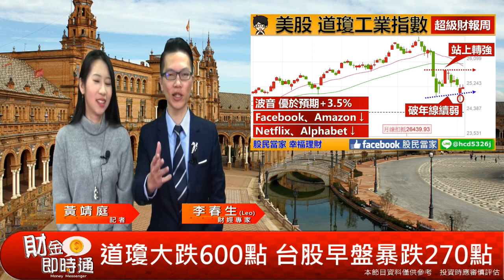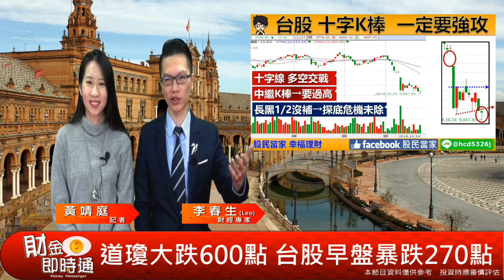財金即時通-20181025【LEO】／大陸政策底！ 短線底部確立！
登❗登❗
習大送出驚喜包啦🎁
這一包利多政策 能不能挽回陸股❓
我們拭目以待😎
(台股也想要驚喜包啊🙈